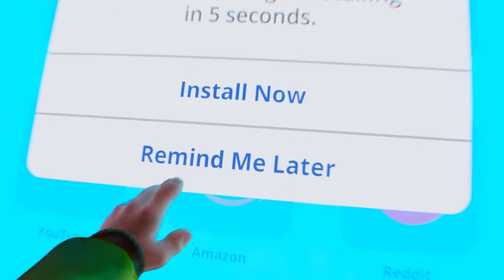Rick Mitchell - Skoro počítačový expert (Rodina na baterky)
Film: Rodina na baterky
Originální název: The Mitchells vs. the Machines